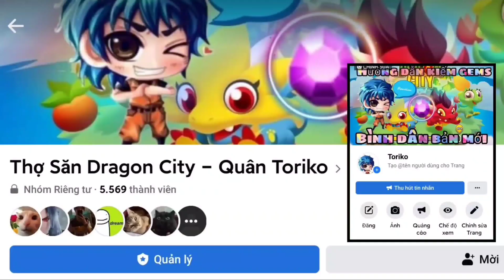Dragon City Tập 838 : Tham Gia Sự Kiện Summon Cô Dâu Dragon Đã Lên Xa Hoa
► Mô tả nội dung : Tham Gia Sự Kiện Summon Cô Dâu Dragon Đã Lê Xa Hoa